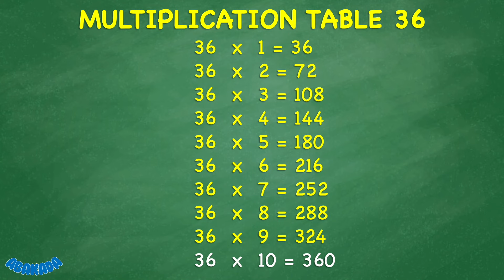Multiplication Table 36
Helping students to learn Multiplication Table 36 in Mathematics